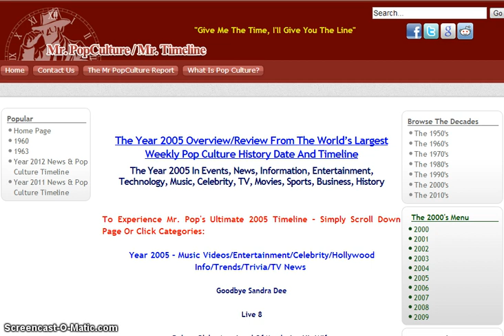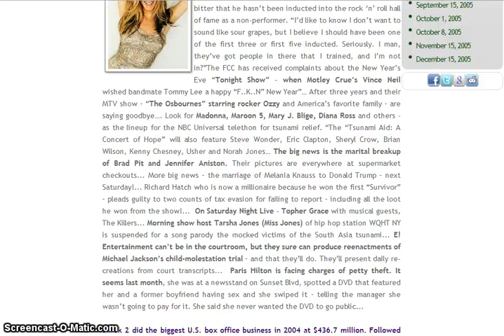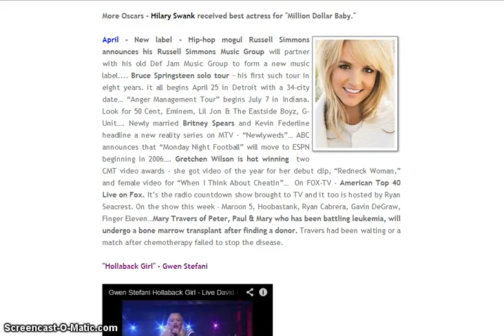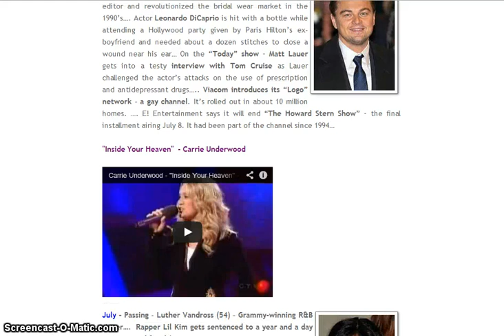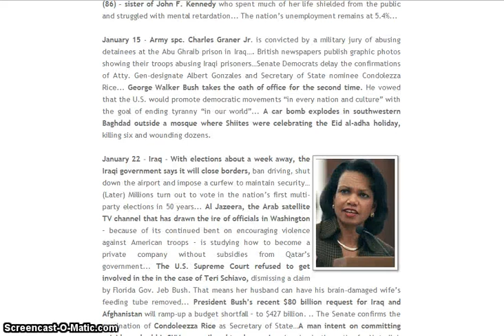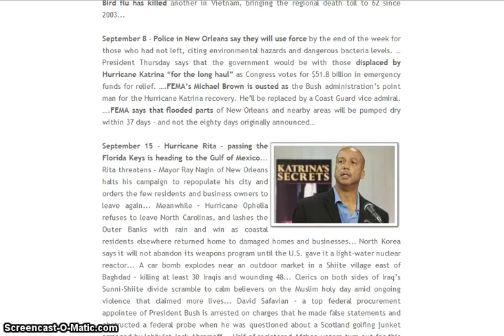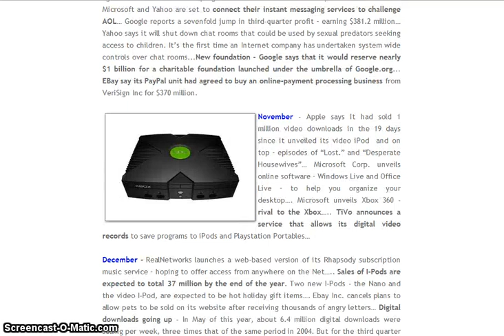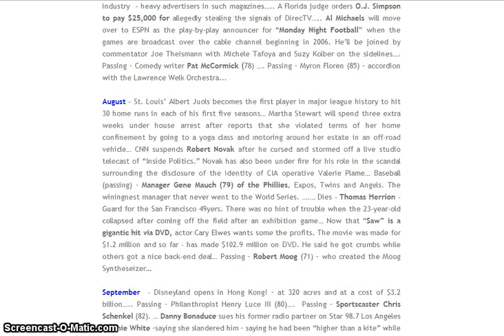2005 Year In Review: Facts, Headlines & Pop Culture History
It's the year 2005 in four timelines. Total immersion as you scroll through Entertainment, news, technology, sports & other fascinating facts. Includes music videos, pop songs, movies, TV shows - pop culture events and news stories - and much more. 2005 - remember - Live 8 concerts, Scott Peterson murder, Michael Jackson molestation acquittal, Hurricane Katrina.